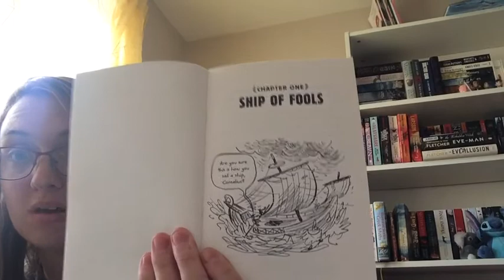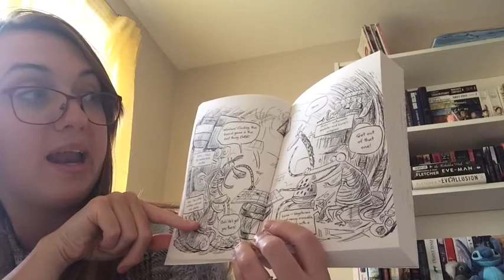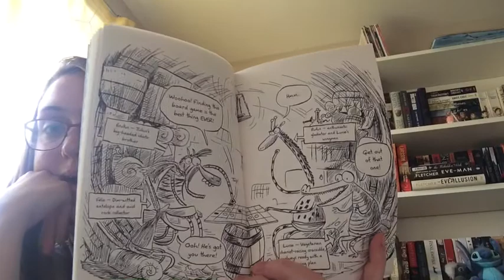Riley Class- Entangled with the Egyptians story [Chapter One]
Miss Wheeldon starts a new story called Julius Zebra: Entangled with the Egyptians. More chapters coming soon!